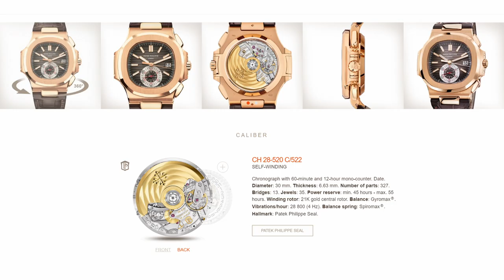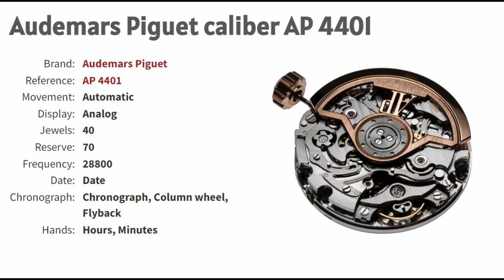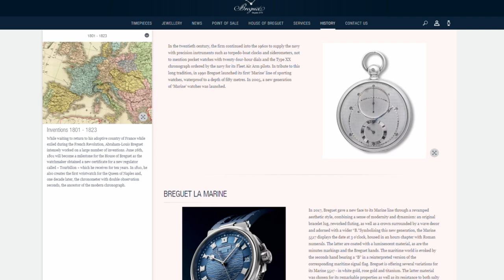Review đồng hồ Breguet Marine Chronographe 5527BR Vàng hồng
Được thành lập từ năm 1775, Breguet là một cái tên kỳ cựu trong ngành chế tác với rất nhiều bộ sưu tập đã được phát hành. Ra đời vào đầu thập niên 90 của thế kỷ trước, Marine là câu trả lời của Breguet cho chiến trường của những chiếc đồng hồ thể thao sang trọng. Tuy nhiên, phải cho đến năm 2018, Marine mới thực sự là một bộ sưu tập hiện đại và mạnh mẽ với nhiều yếu tố đã được cập nhật.

Không khó để hiểu, trong bộ sưu tập như Marine sẽ không thể nào thiếu đi đồng hồ chronograph. Marine Chronographe 5527 là một yếu tố đóng vai trò quan trọng trong bộ sưu tập. Có 4 phiên bản mặt số trong dòng đồng hồ Marine Chronographe 5527 bao gồm: mặt số trắng bạc, mặt số xanh, mặt số xám hoạ tiết guilloche, mặt số xám chải tia. Và chiếc đồng hồ tại Gia Bảo là Marine 5527BR/G3/5WV.

Hệ thống showroom:
- 71 Quang Trung, Hai Bà Trưng, Hà Nội
- 55 Đống Đa, Hải Châu, Đà Nẵng
- 164 Trần Hưng Đạo, Quận 1, TP Hồ Chí Minh
- Boutique Hermle: 12-13 Đường N1, Quận 7, TP.HCM